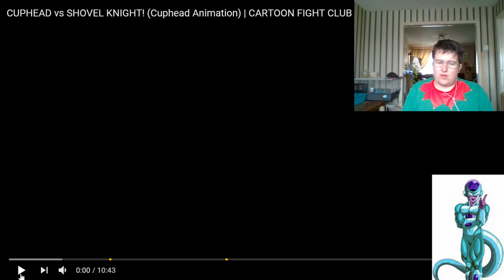cuphead vs shovel knight (rection)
win-0   loses-1